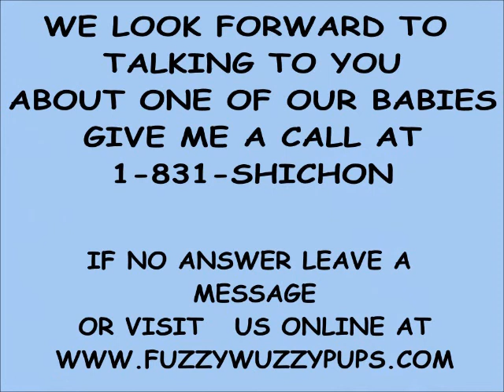The most adorable FuzzyWuzzyPuppy Chris, he is such a laid back teddy bear baby :0)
Meet Chirs, he is the most cuddley puppy you will ever meet. He loves to be on your lap. He will be ready to join his new famiy in March.